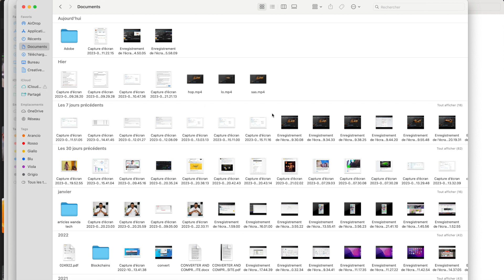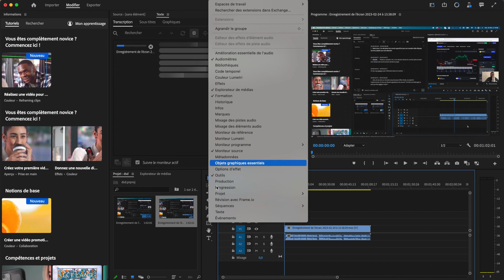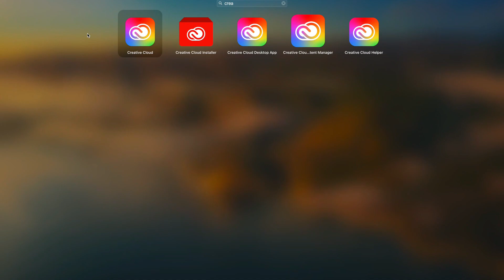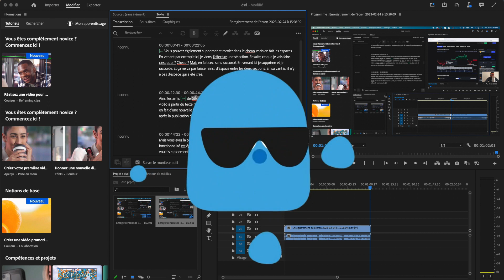Comment transcrire ou extraire le texte d'une vidéo sur Adobe Premiere Pro